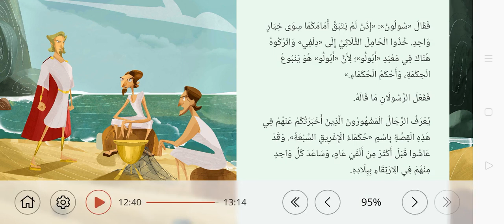كرتون قصص l قصة الحامل الثلاثي الذهبي HD